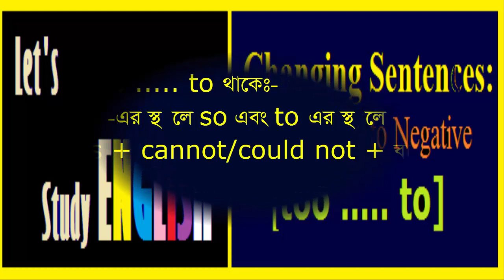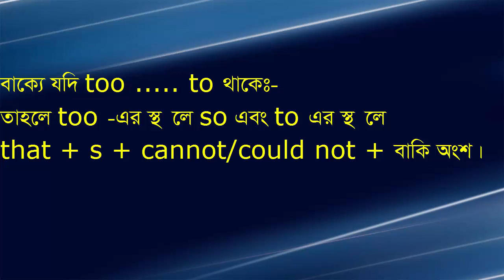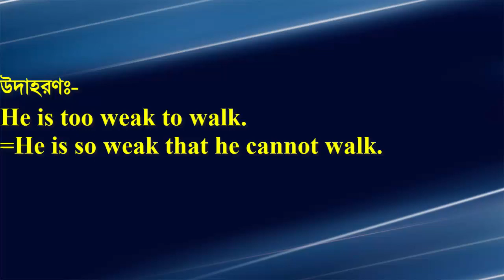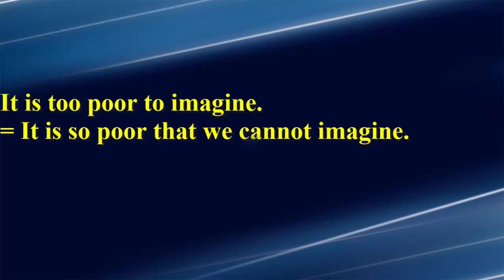Changing Sentences Affirmative to Negative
Hi there!
Welcome to "Infinity Ahzee”. There is a grammatical spot video here and it's on " Changing Sentences Affirmative to Negative".  My channel always tries to present instructive videos.
Thank you so much for being here.
Good Luck!